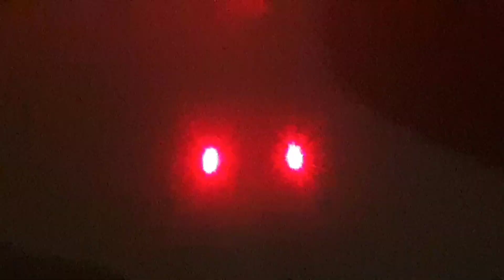Flasher Laser 12V ┃Strobo laser 12V┃Blinking laser 12V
00:00 radal05
00:12 strobo laser
01:20 Assembly

Video ini menerangkan secara sederhana, cara membuat flasher laser. Laser yang digunakan yang banyak dijual dipasaran, dengan spesifikasi tegangan input 5V.
Agar dapat digunakan pada tegangan 12V, maka pada lasernya kita hanya menambahkan resistor pembatas arus.
Dari hasil percobaan yang saya lakukan, resistor yang digunakan sebesar 270 ohm.